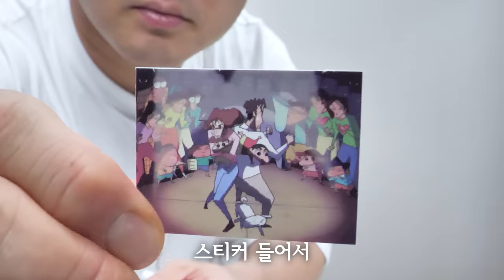GS 편의점 짱구 신상 털어왔습니다.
짱구야 말려봐..